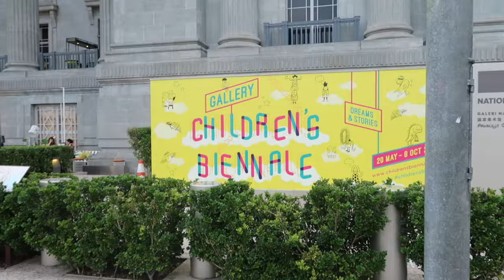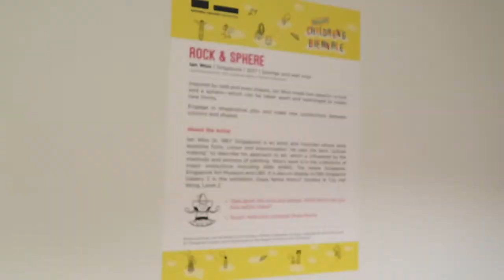Weekend vlog : NATIONAL GALLERY SINGAPORE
Children's Biennale (20 May - 08 Oct 2017)
NATIONAL GALLERY SINGAPORE
1 ST. ANDREW’S ROAD SINGA­PORE 178957

We visited National Gallery, is a walking distance from City Hall MRT Singapore. We explore a lot of art installations and programmes there.

OPENING HOURS
SUN – THU, PUBLIC HOLIDAYS: 10AM TO 7PM
FRI – SAT, EVE OF PUBLIC HOLIDAYS: 10AM TO 10PMFor Singaporean and SPR, entrance tickets to the museums are free.

English : hellomykidsandmylife.blogspot.sg
Bahasa :hellomykidsandmylife-id.blogspot.sg